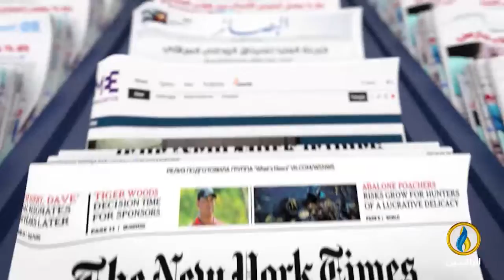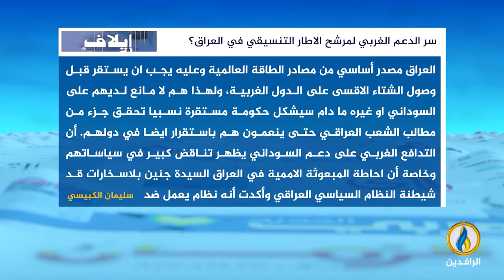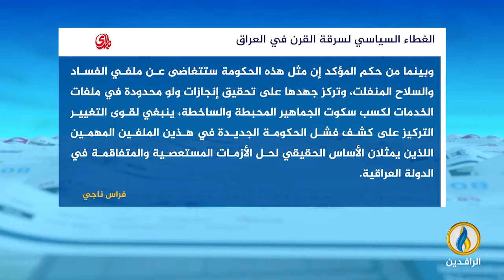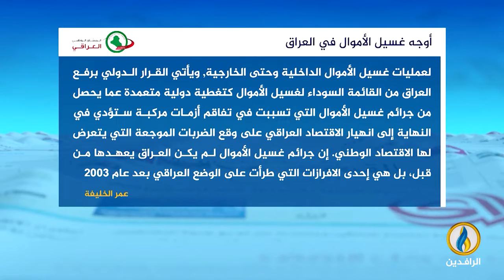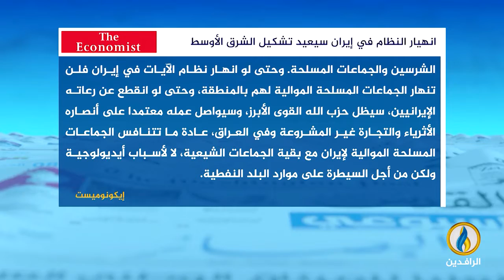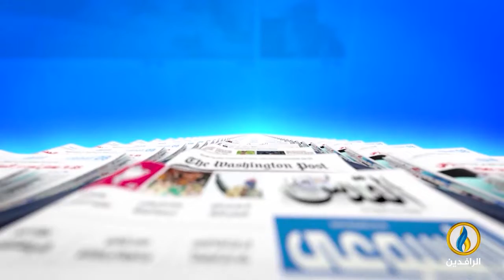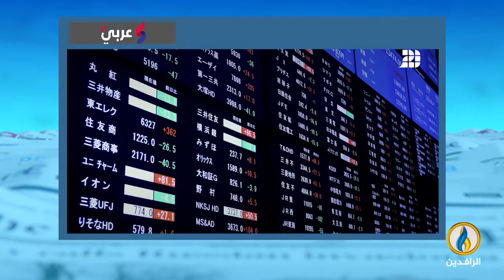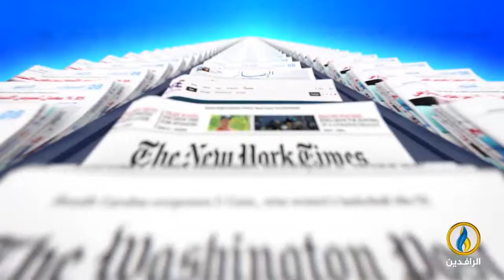صدى_الأقلام | 30 - 10 - 2022